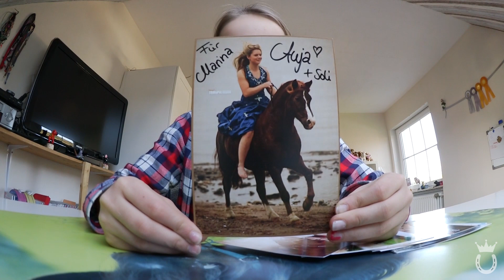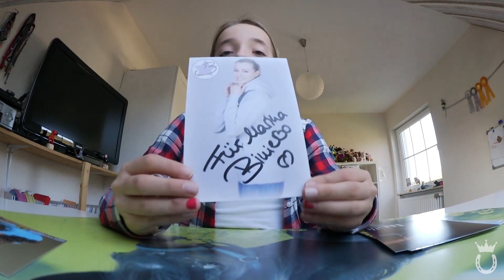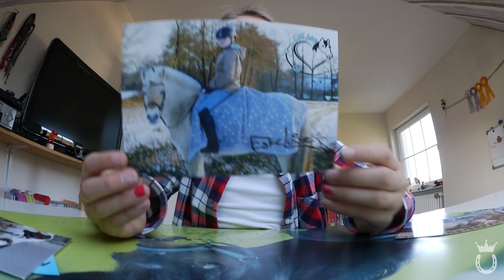A DAY IN MY LIFE VLOG4 | NEUE SCHABRACKEN ♥ | Marina und die Ponys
Vielen Dank, dass du wieder eingeschaltet hast! ♥
In diesem Video zeige ich euch wie so ein normaler Tag unter der Woche bei mir aussieht. :)